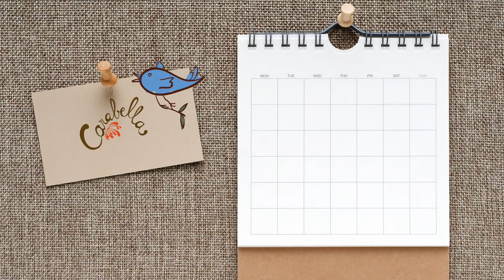Toby on Grange Beach HD1080 final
Sunset on Grange Beach, Adelaide. Just love it.